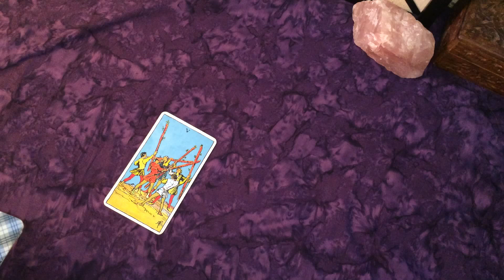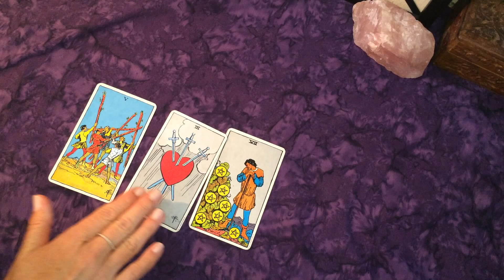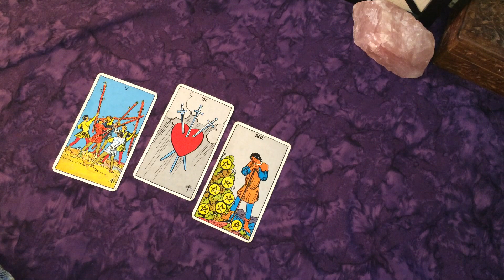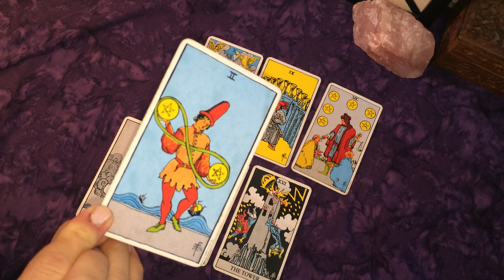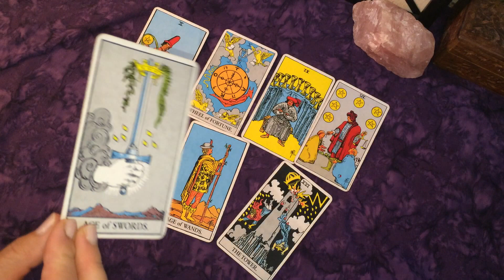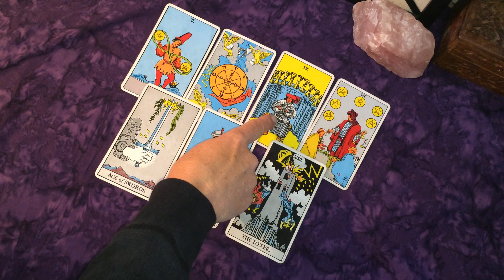Virgo -The Ex- Your Ex is Behaving Badly!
Personal Video Readings:  SuitofCupsTarot.com